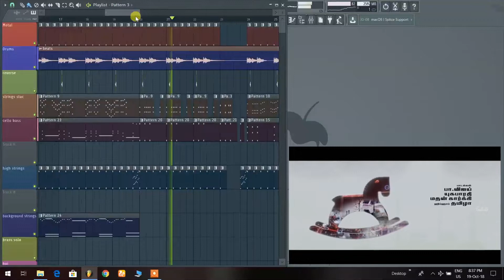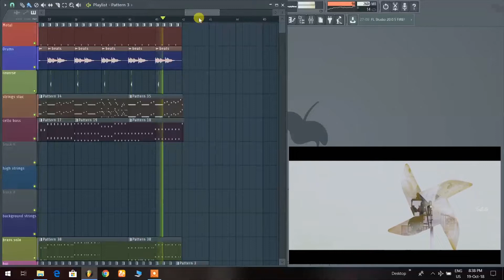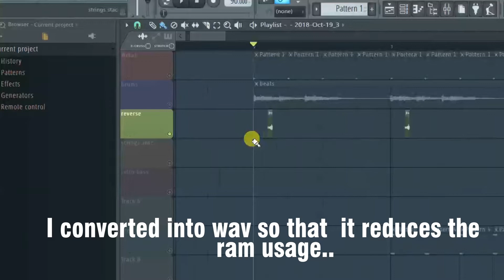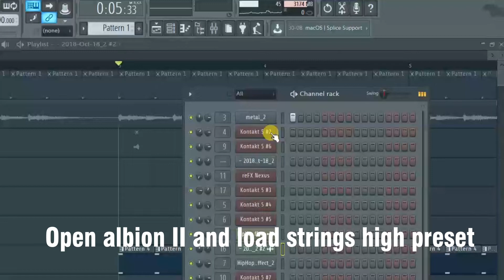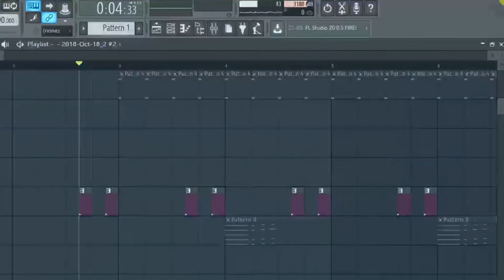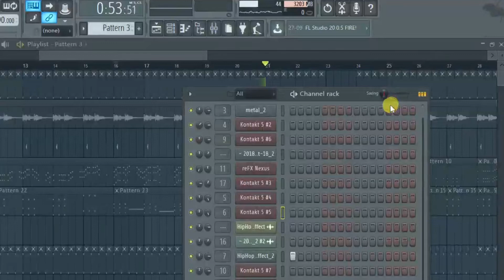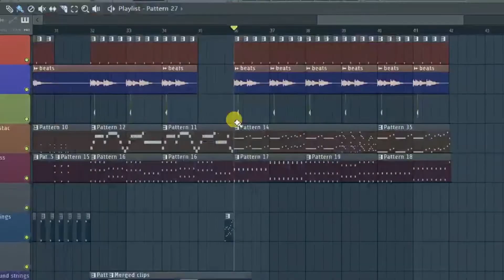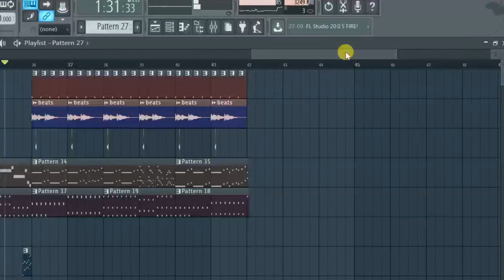KATHTHI BGM RECREATION | FL STUDIO | THALAPATHY VIJAY | KAMAL ELEVEN TUTORIAL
Hi guys I'm kamal eleven here..
Happy to see you all with a new tutorial...

Kaththi (English: The Knife) is a 2014 Indian Tamil-language action drama film directed by AR Murugadoss.

Download all these stuff to access the full project file without error
Download 👇👇👇👇👇👇👇

Enjoyyyyyyyyyyyy.
Happy sarkar diwali to all